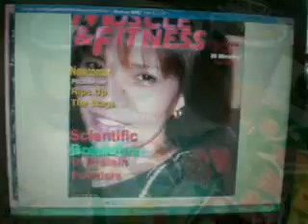"Nette Cooking" (Kalamay Latik w/ Jackfruit)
How to make Kalamay Latik w/ Jackfruit or langka,,,,
Ingredients:
for kalamay dough:
   2 1/2 cups glutinous rice flour
  1/2 cup sugar
for syrup:
   3 cups white sugar
   2  cups water
  1/2 cup jackfruit (cut in strips)
  1/2 cup syrup from jackfruit (if using canned jackfruit)
   1 tsp.vanilla extract
for latik:
    1 can thick coconut milk or kakang gata